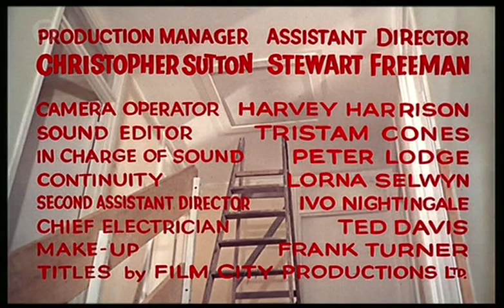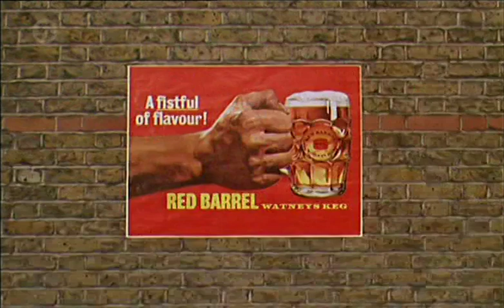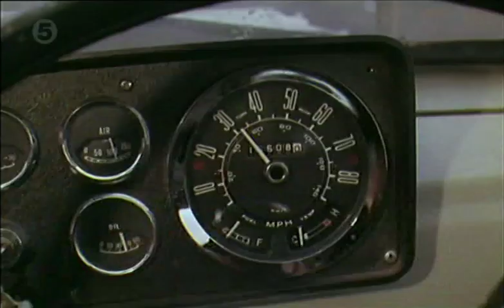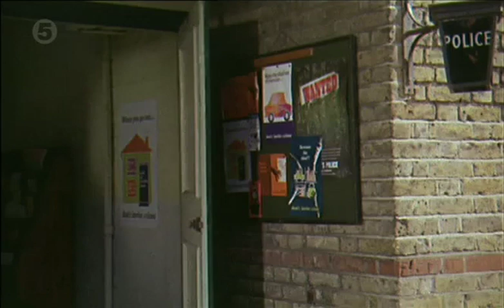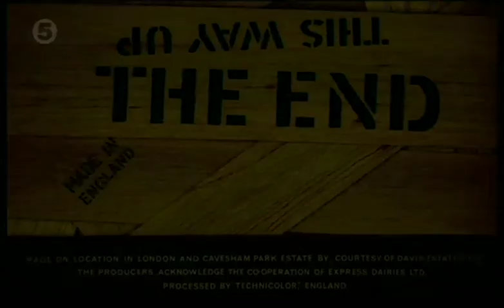The Plank - Comedy Film (1967)